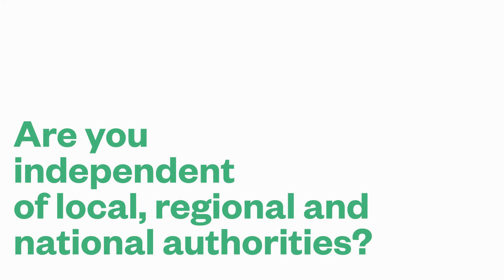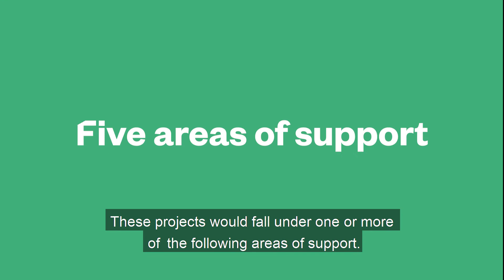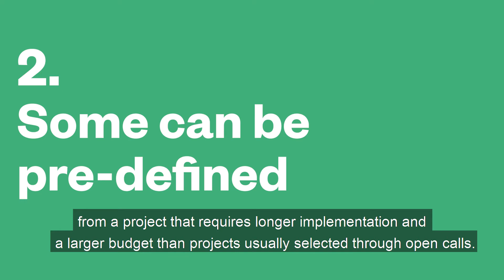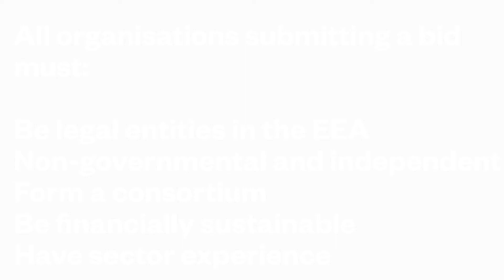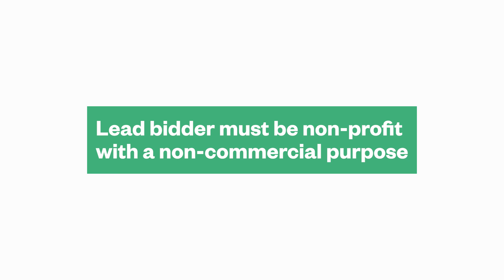Active Citizens Fund: Are you our new National Fund Operator in Poland?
We have launched a tender for the role of Fund Operator for the Active Citizens Fund in Poland.

The deadline for the submission of bids is 28 April 2018.